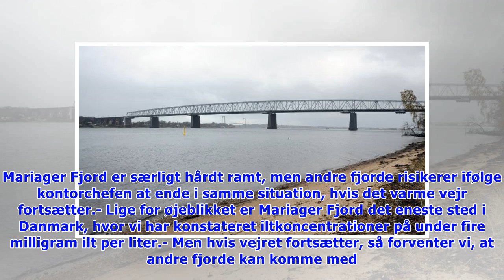Problemer i farvandet: Rekordvarmen skaber 'usædvanlig situation'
Søndag d. 3. jun. 2018 - kl. 15:56 0 Mariager Fjord blev i 1997 erklæret død på grund af kvælstofforurening. Foto: Claus Bonnerup Der er konstateret iltsvind i dele af Mariager Fjord som følge af det .